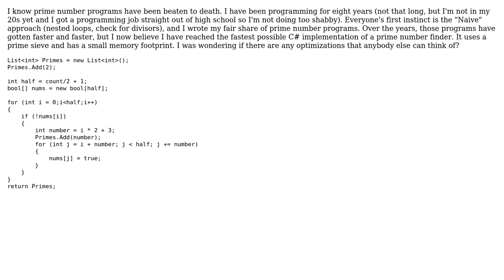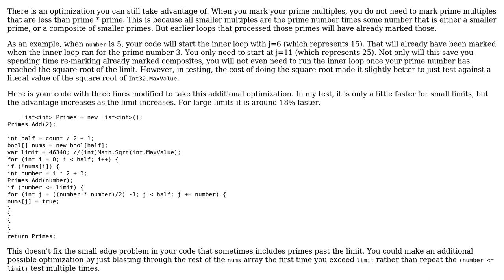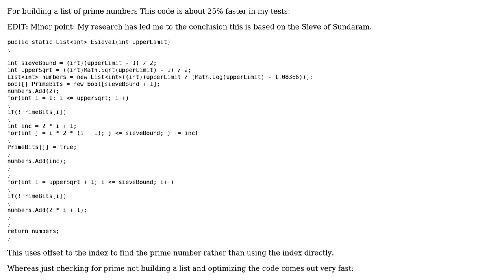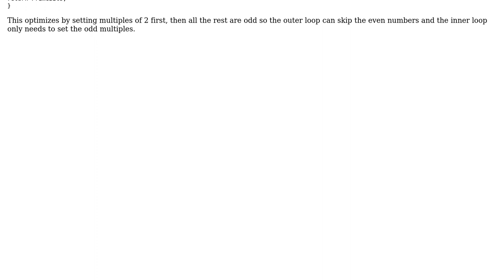Code Review: Prime Number Speed (2 Solutions!!)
Code Review: Prime Number Speed

With thanks & praise to God, and with thanks to the many people who have made this project possible! | Content (except music & images) licensed under CC BY-SA | Music | Images & others | With thanks to user John Davis user Heslacher , and the Stack Exchange Network Trademarks are property of their respective owners. You are responsible for your own actions.